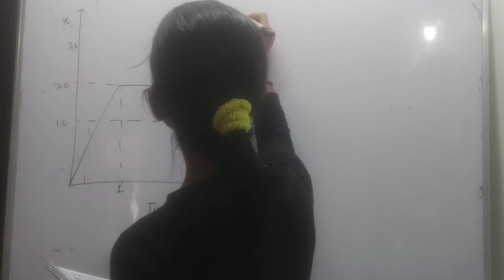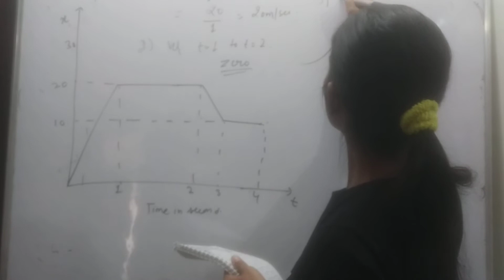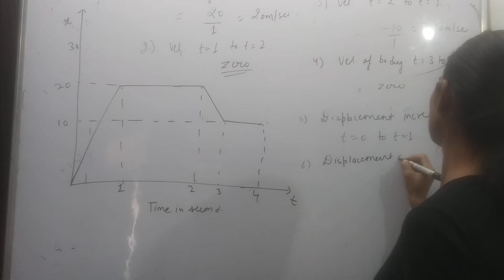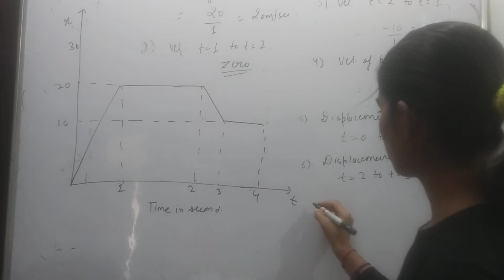displacement time graph of a body is given as find velocity of body